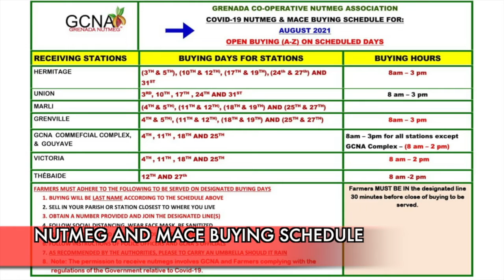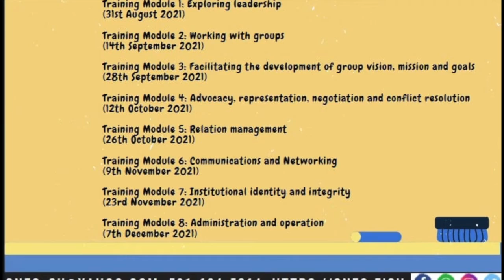Government Notices Tuesday 24th August 2021